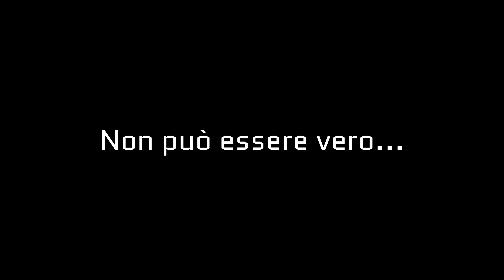NON PUO' ESSERE VERO !!! (Ep. 42) - Minecraft ITA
Questo non può essere vero... Ecco cosa indica la clessidra!